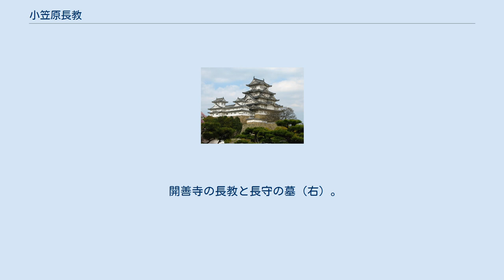小笠原長教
小笠原 長教（おがさわら ながみち）は、越前勝山藩の第6代藩主。
信嶺系小笠原家8代。
 宝暦10年（1760年）4月12日、第5代藩主・小笠原信房の長男として生まれる。
明和6年（1769年）に世子に指名され、安永5年（1776年）12月には元服して信愛（のぶよし）と名乗った。
安永9年（1780年）11月16日、父が病気を理由に隠居したため家督を継いだ。
 藩政においては藩内取締法12か条を制定して綱紀を粛正し、藩財政再建のために倹約を行ない、緊縮財政政策を採用した。
安永10年（1781年）3月には勝山城下で大火が起こり、それを契機に火消組を編成している。
天明3年（1783年）には天明の大飢饉で餓死者を多数出し、遺体を埋めるために掘った穴が足りなくなって困ったという逸話もある。
天明6年（1786年）4月には打ちこわしが起こり、寛政2年（1790年）1月には江戸下屋敷が火事で全焼し、寛政3年（1791年）には暴風雨で被害を受け、寛政9年（1797年）には郷盛騒動が起こるなど、藩政は多難だった。
 寛政11年（1799年）3月10日に江戸で死去した。
享年40。
跡を長男の長貴が継いだ。
 開善寺の長教と長守の墓（右）。
左は信房の墓。